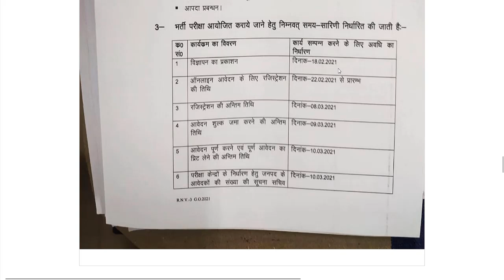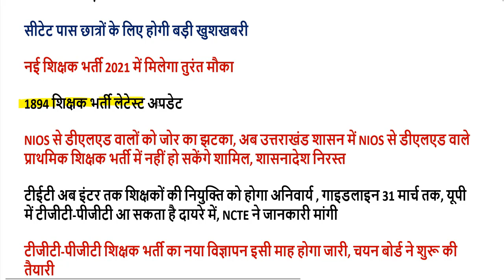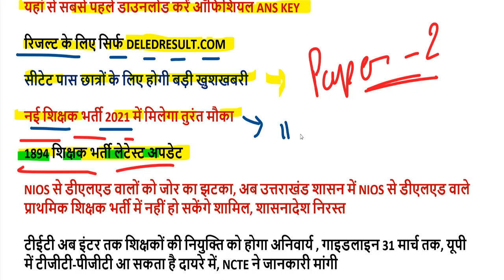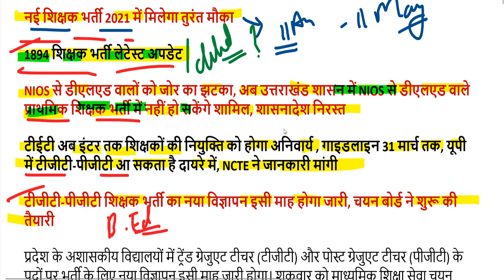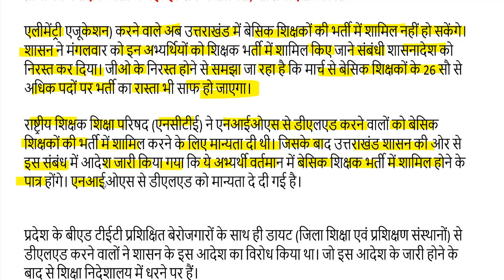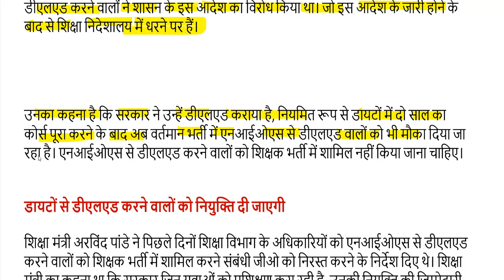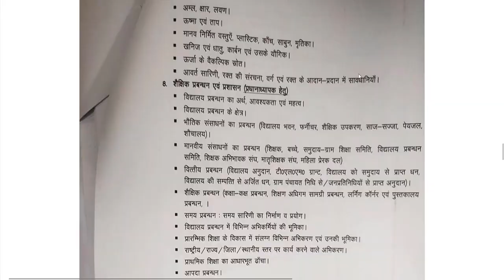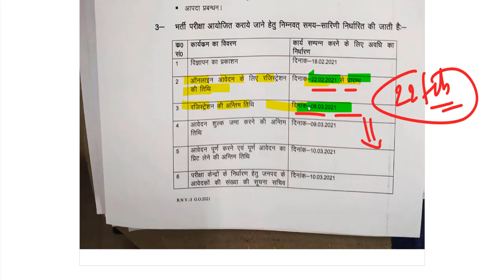ctet 2021 / ctet answer key 2021 / ctet news today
यहां से डाउनलोड करें सबसे पहले  CTET रिजल्ट-

यहां से डाउनलोड करें सबसे पहले सीटेट उत्तर कुंजी-

CTET 31 JANUARY 2021 ANS KEY, RESULT, QNS PAPER-

CTET Answer Key Jan 2021 / ctet wrong questions 2021

ctet 31 January 2021answer key
ctet answer key jan 2021 paper 2 set m
ctet answer key 202 1paper 2
ctet admit card 2021date december download
sarkari result
ctet eligibility